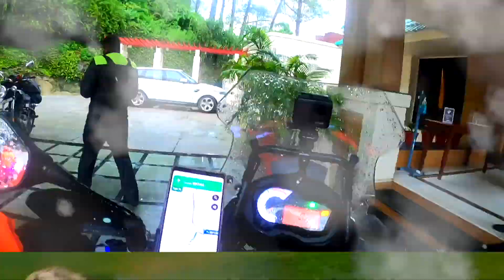Ep 4 | Riding through Mist । Finally Amidst Mountain l पहुंच गए पहाड़ों पर Srinagar Highway | NH 44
Amidst Drizzle and Mist around, we started from Country Inn Resort, Katra on the Srinagar Highway ( NH 44 ) and were encountered with Misty Mountains which was a welcome change after 4 days of riding in the heat, this left all riders spellbound.

Ladakh is a place where every biker wants to travel to, July and August are the best months to travel there. I had no intentions to travel to Ladakh till the end of June 2021 when Nishant Joshi, owner of Benelli Raipur came up with the plans and enquired if I would like to join to travel there by end of July. I took a couple of days to decide and other Family members also showed interest to join the journey in the Car. So the total group comprised of 25 people with the age group from 3 to 70 years old. This series will briefly cover the complete trip from Raipur to Ladakh and returning back to Raipur.